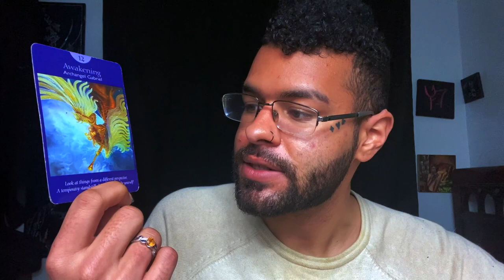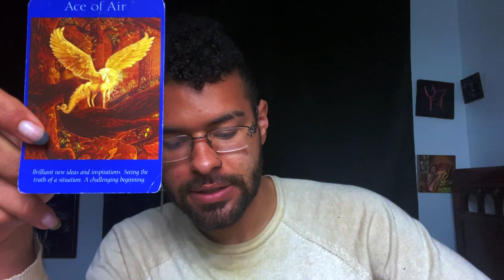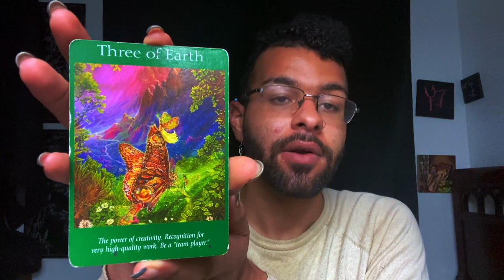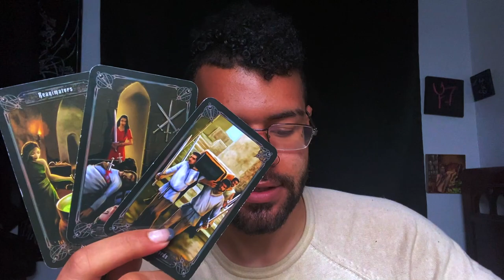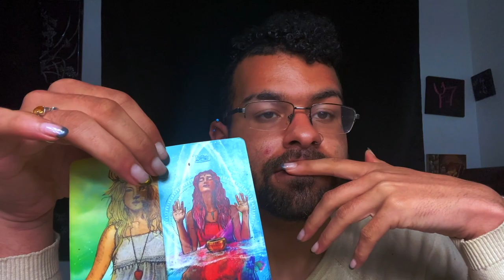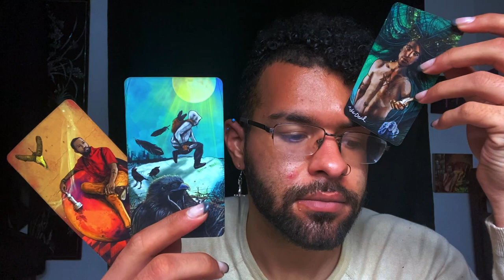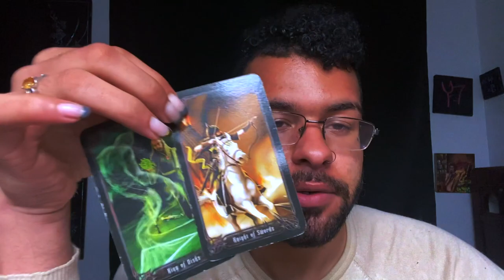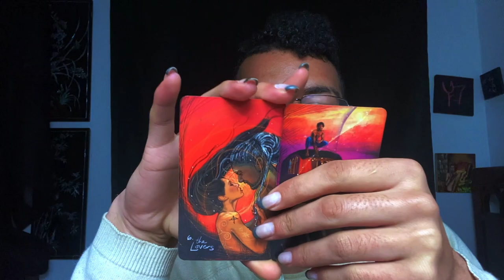Aquarius ♒️"EXTREMELY PLEASANT SURPRISE AQUARIUS!" Tarot Reading MARCH 22ND - 28TH 2021 Tarotscope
This is a weekly 2021 Tarot reading for the Zodiac sign - Aquarius for the week of MARCH 22ND - 28TH. This weekly Aquarius tarot reading forecast covers the subjects of Love, soulmate & twin flame connections, career, money & financial, and general overall messages. These weekly Aquarius tarot readings also includes predictions for Aquarius. These messages that came through in the tarot cards for this weekly tarot reading are for ALL Aquarius’s under the Sun, Moon, Rising zodiac sign for the week of MARCH 22ND - 28TH

$SimplyVelca

~ 🖤 Social Media 🤍 ~

🎵 Music Credits 🎶